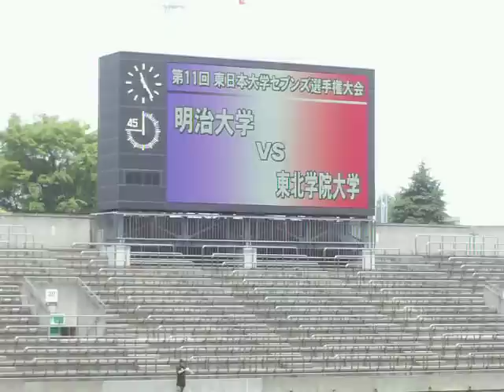東日本大学セブンズ2010－明治対東北学院大（前半・ノーカット）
今年で11回目を迎えるラグビーの東日本大学セブンズ。その第一回戦、明治対東北学院大の対戦せす。この大会では一度も優勝していない明治が今年はどう戦うのか注目されましたが、おもわぬ苦戦。明治のだらしなさゆえか、それとも東北学院大の健闘がこうした試合を作ったのか、セブンズとはいえ、今年の明治も前途多難を思わせる一戦でした。なお、明治はいつものジャージではなく、セブンズ用のジャージを着用しています。